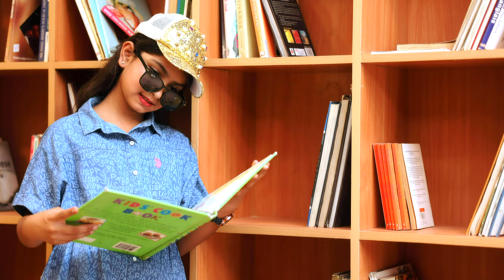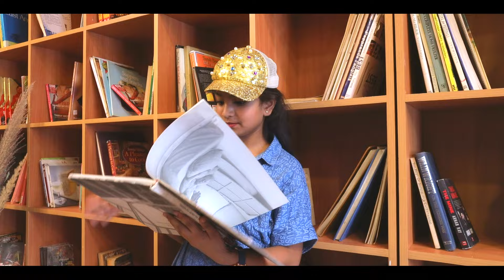Pre Birthday Shoot of Mahi {Happy Moments }( Shooting Village, Delhi )